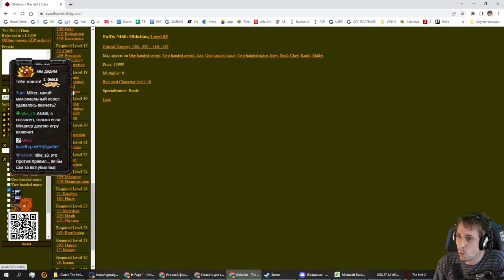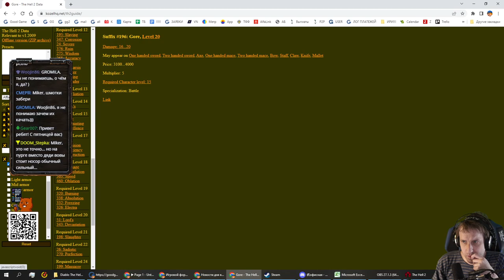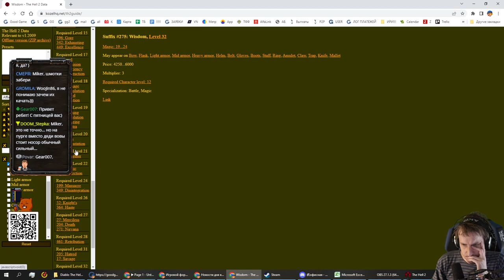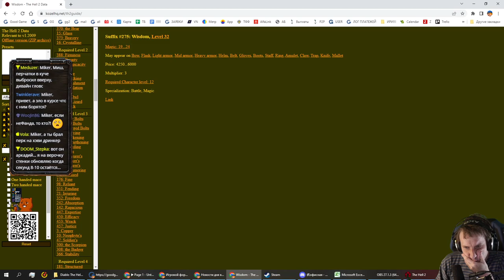Diablo Абузим имбу? Лучница-торговка с Майкером 4 часть